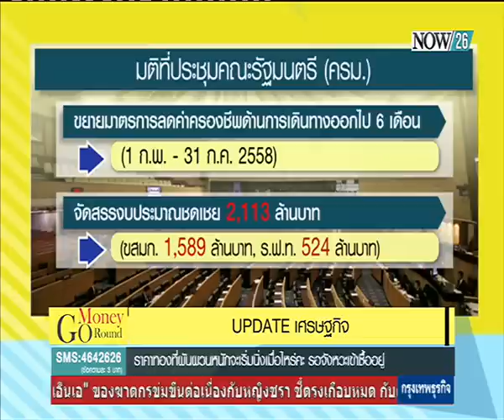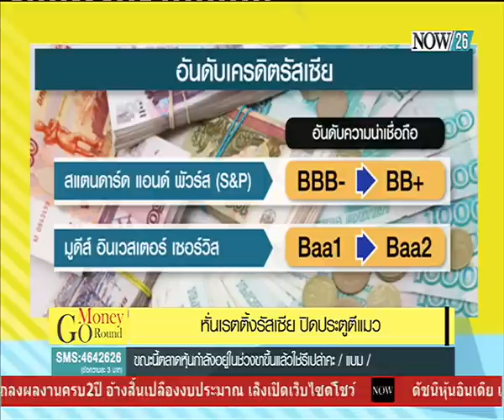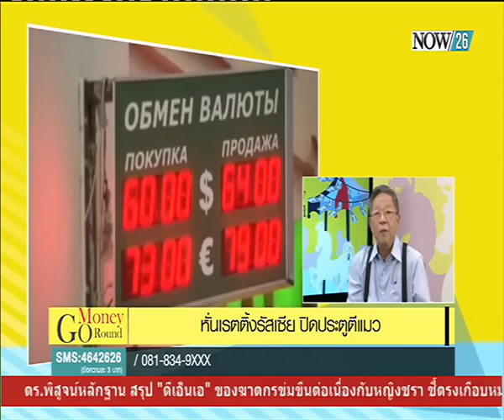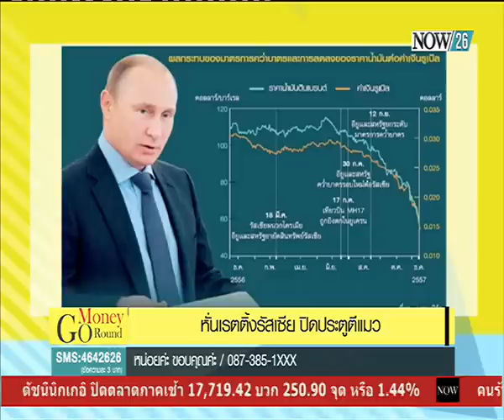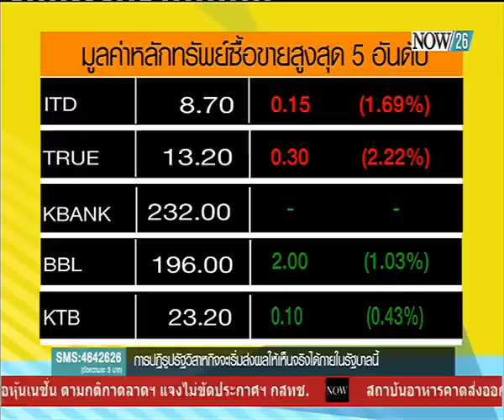หั่นเรตติ้งรัสเซีย ปิดประตูตีแมว